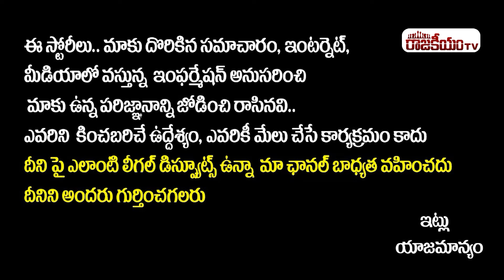PM Modi Predictions By Hari Shastri | Narendra Modi Astrology Predictions 2022 | RajakeeyamTv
Hello Friends,

Regards,
Rajakeeyam Team